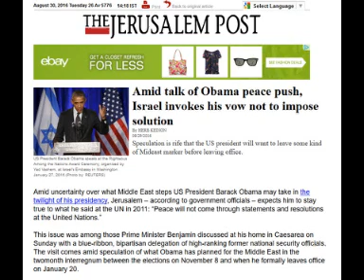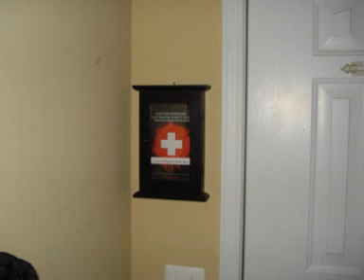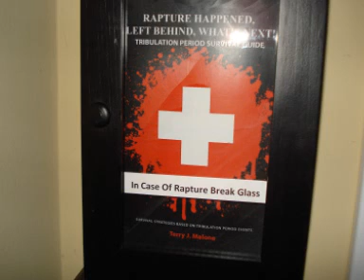Israel Believes Obama About To Make His Move For Two-State Solution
Israeli leaders believe US President Barak Obama is about to make his last minute move to usher in a Palestinian State and two state solution.